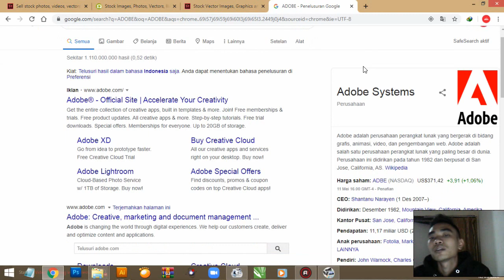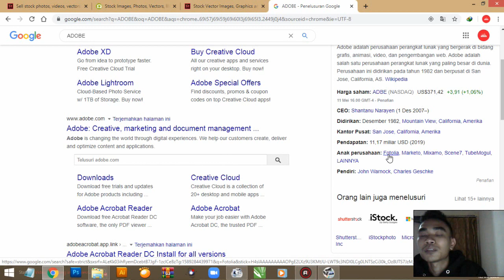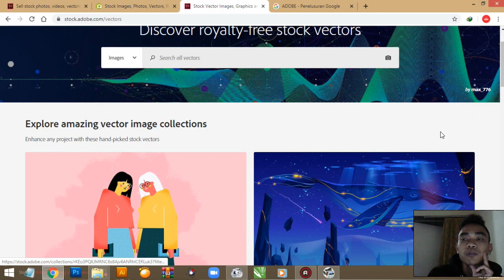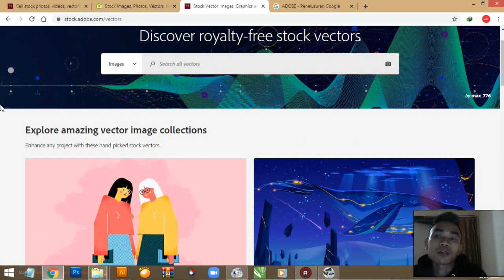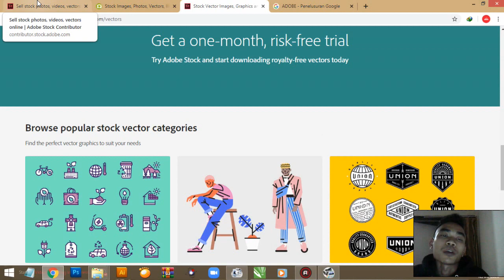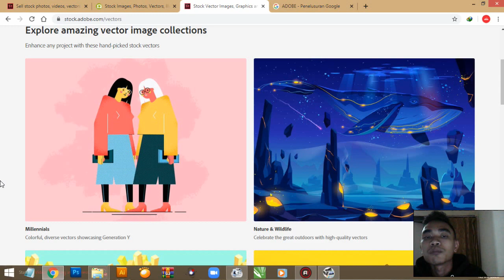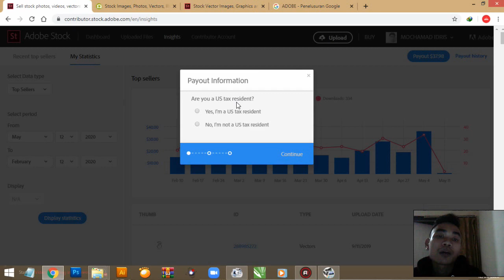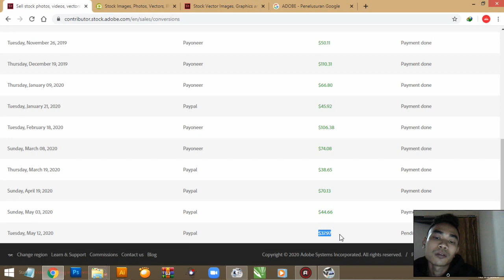Payout Earning Di Adobestock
Di video kali ini saya akan menjelaskan sedikit tentang adobe dan sharing pengalaman selama berjualan design disini dan kebetulan saya melakukan payout , bagi teman teman masih bingung cara payout earning dan seputar hal tersebut di adobestock

Thank's You